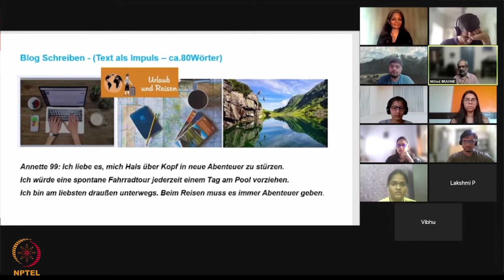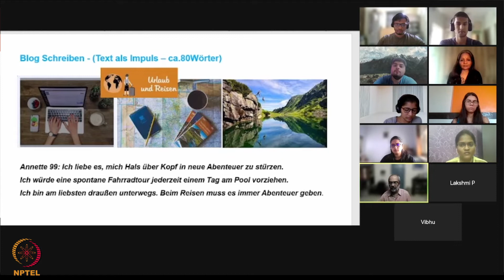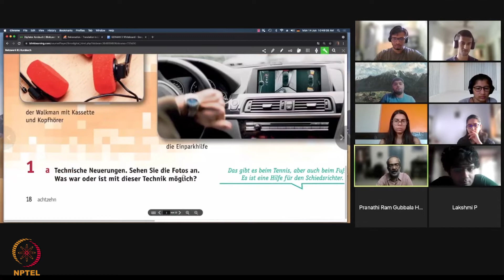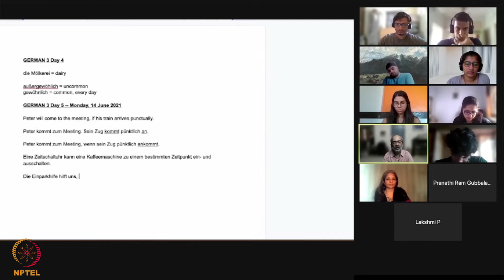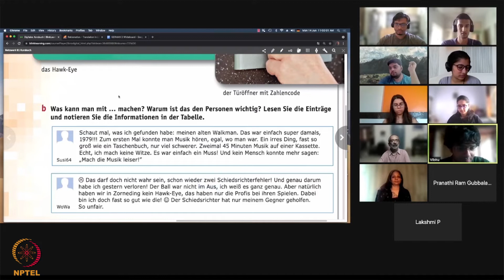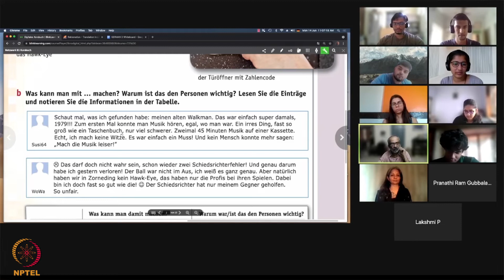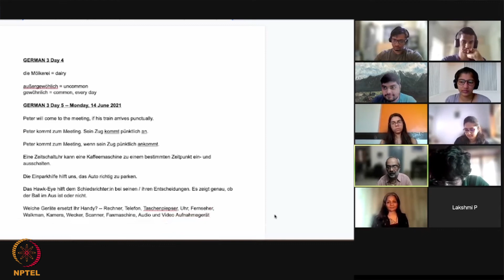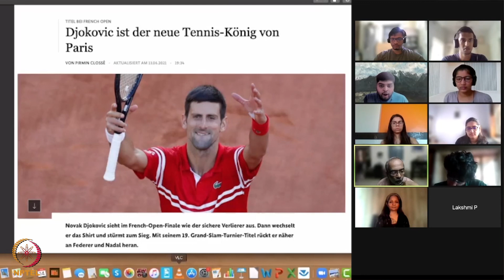Wir beginnen mit Kapitel 2